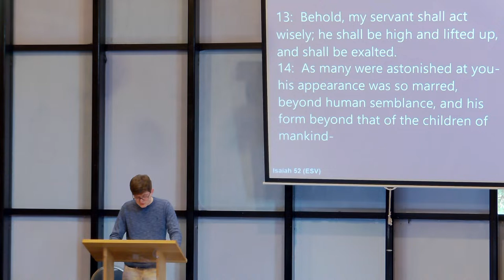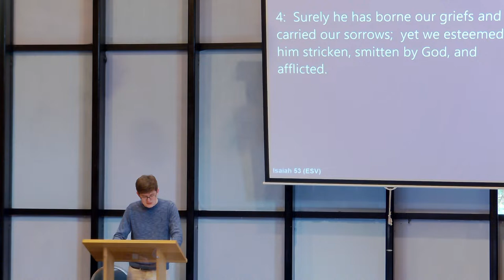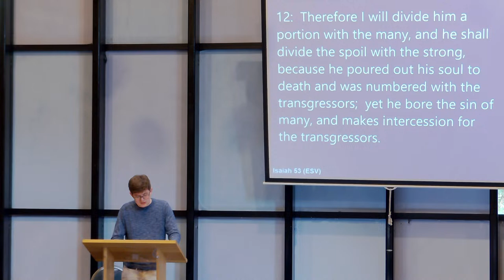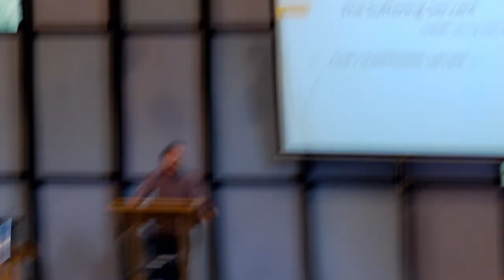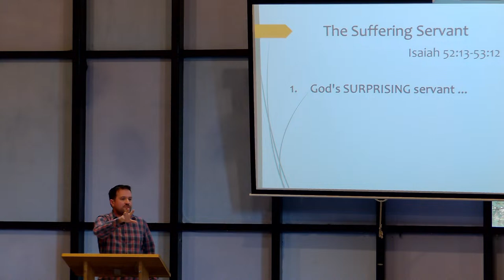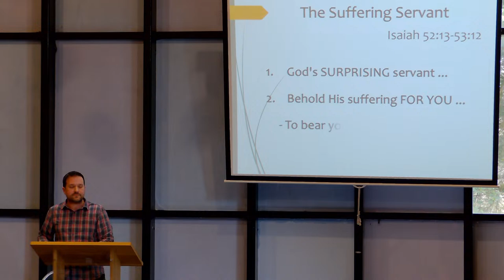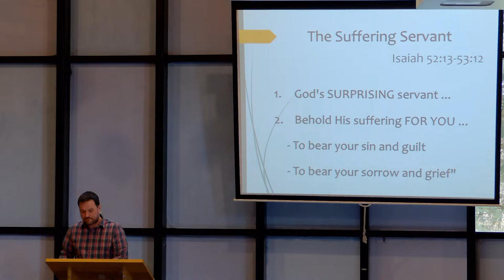UBC Live - Sunday Morning 14th April 2024